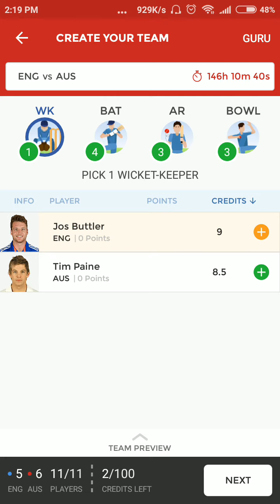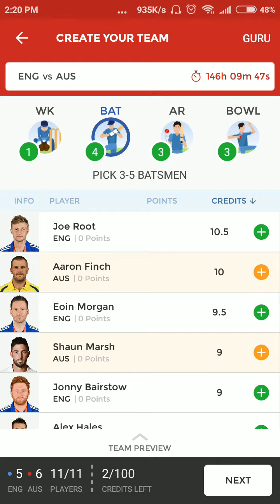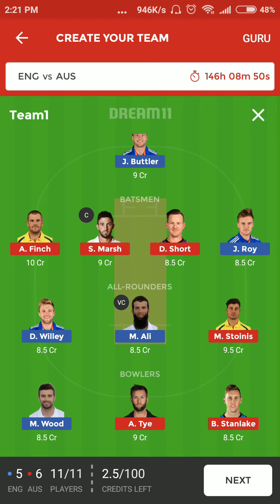England vs Australia 1st odi 13 June best dream11